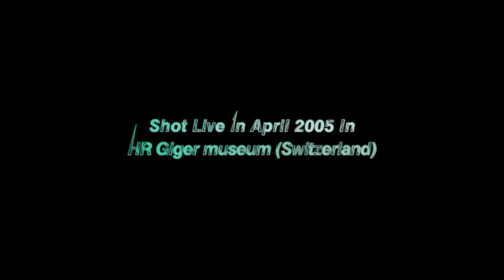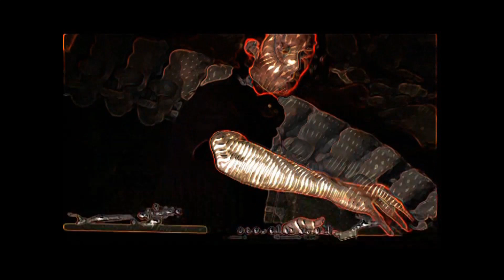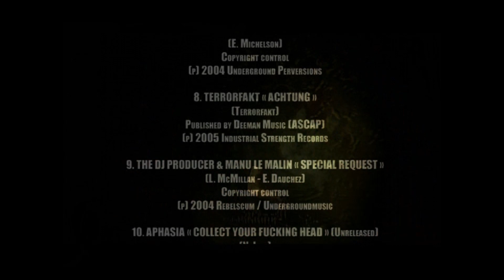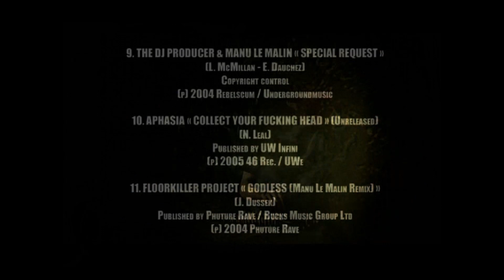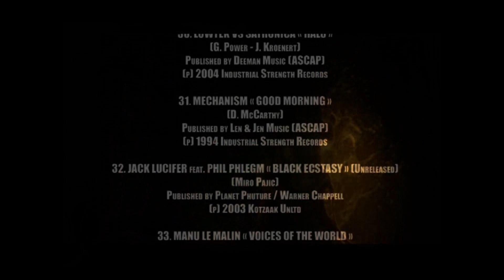Manu Le Malin - Biomechanik 3 (The Final Chapter)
Manu Le Malin - Biomechanik 3 (The Final Chapter) - Shot Live in April 2005 in  H.R. Giger Museum (Switzerland)